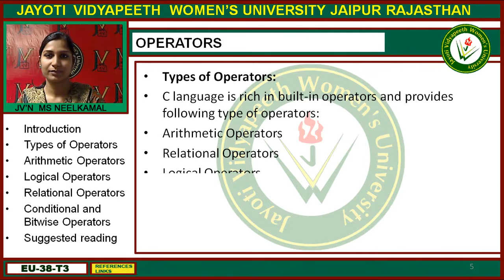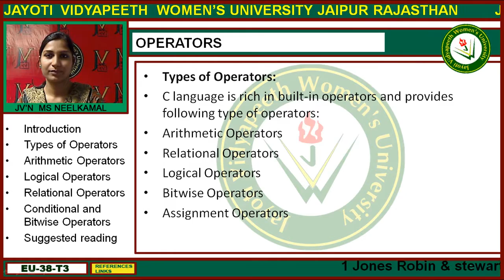Jayoti Vidyapeeth - Faculty of Engineering and Technology - Operators